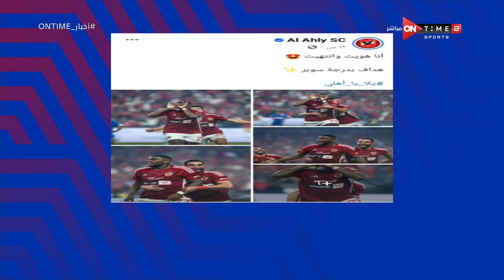أخبار ONTime - حلقة الجمعة 29/12/2023 مع محمد طارق أضا - الحلقة الكاملة